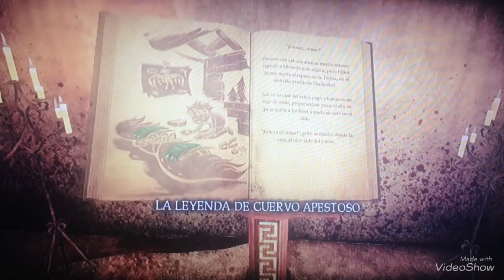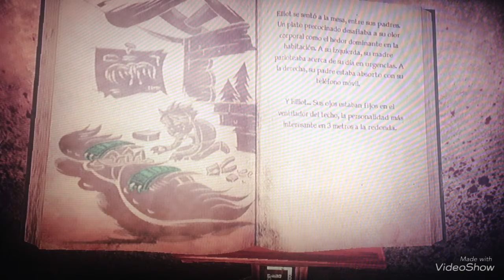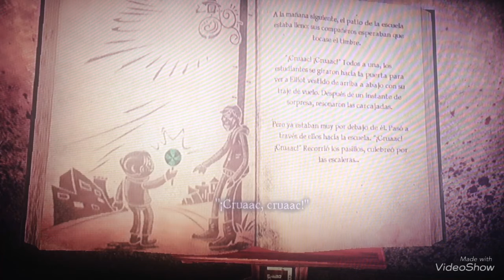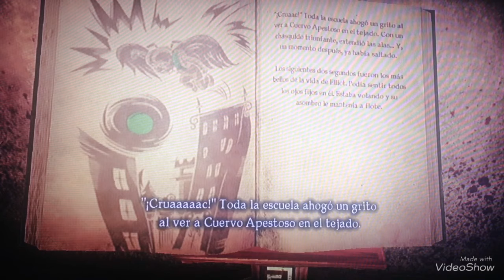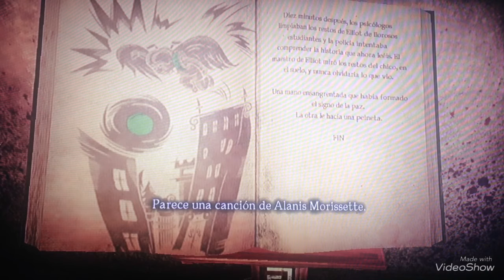Shadows of the damned: La leyenda del cuervo apestoso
Hola amigos y bienvenidos!

En esta ocasión veremos la narración de García Hotspur del juego Shadows of the damned con la historia de el cuervo apestoso